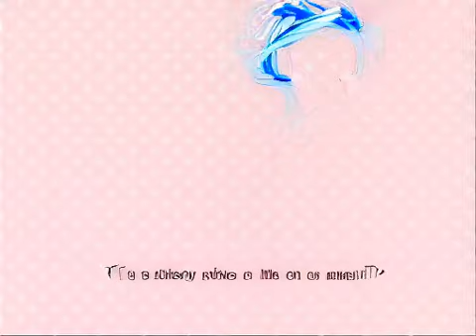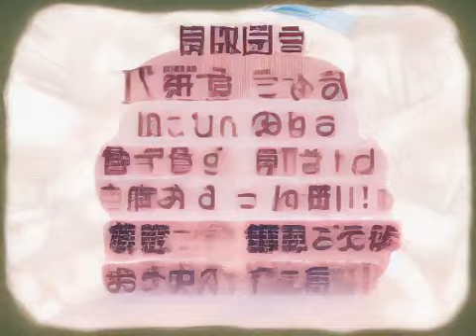Kasane Territory but every frame is AI Generated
stable diffusion